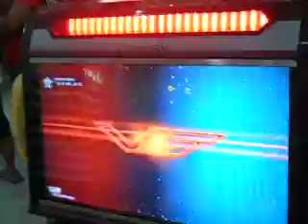Tekken Tag 2 @ SM City Davao - Jinpachi/Feng vs Jin/Jack